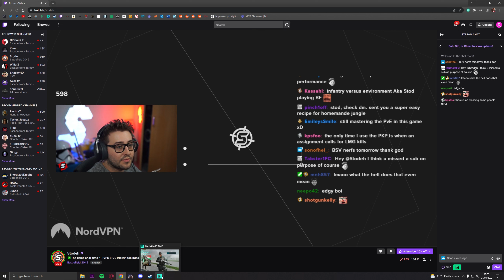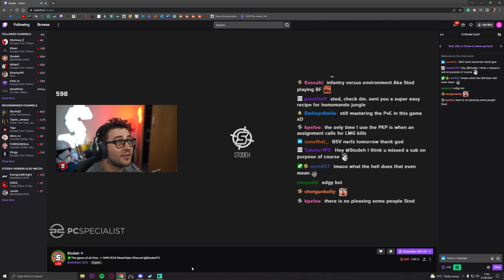the c4 connoisseur